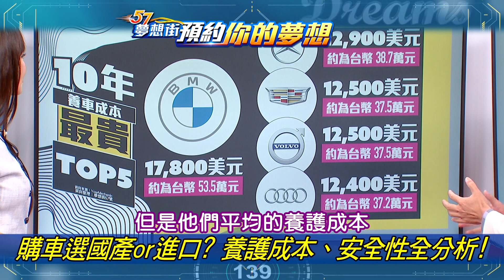【預告】購車選國產or進口？ 養護成本、安全性全分析！